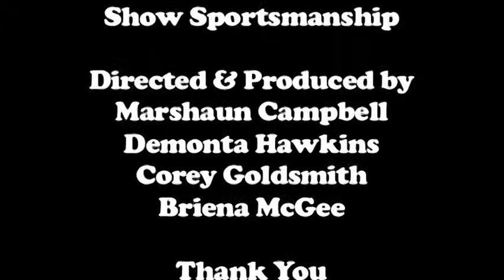How To: Show Sportsmanship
Level 1 - Digital Media students at North Lawndale College Prep (Christiana Campus) created an  instructional "How To" video about sportsmanship. Using Voiceover and a 5-shot Video sequence, this production team takes the viewer through each essential step of being a responsible player.